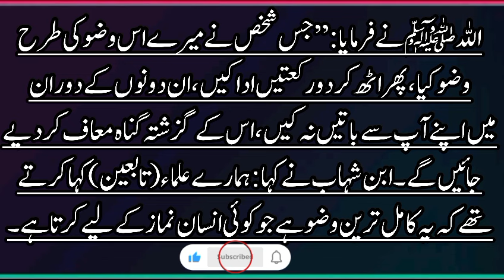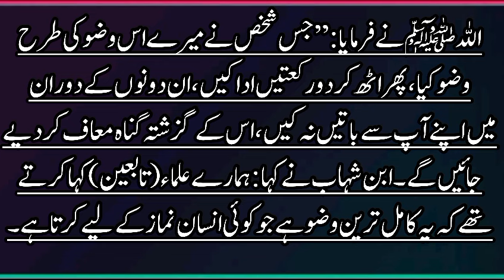🤲uzoo karne ka sahi tariqa 👉zoo hadeesnabvi Hadees e Nabvi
🤲uzoo karne ka sahi tariqa 👉💖🕋💖islamic Hadees new short hadeesnabvi Hadees e Nabvi